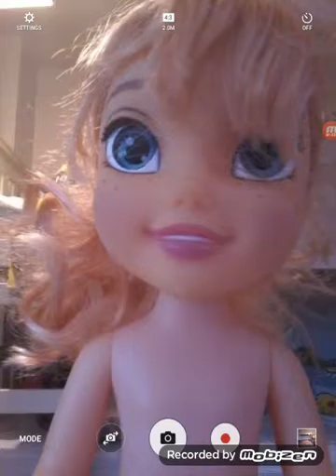The baby's night routine